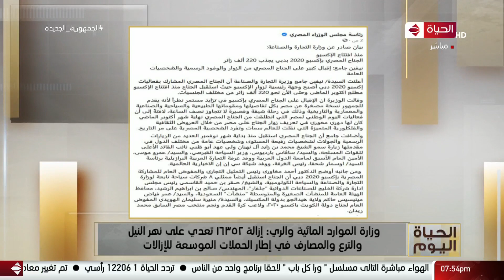الحياة اليوم - وزارة الموارد المائية والري: إزالة 16352 تعدي على نهر النيل والترع والمصارف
الحياة اليوم - وزارة الموارد المائية والري: إزالة 16352 تعدي على نهر النيل والترع والمصارف في إطار الحملات الموسعة للإزالات

من حلقة بتاريخ : السبت 13 نوفمبر2021